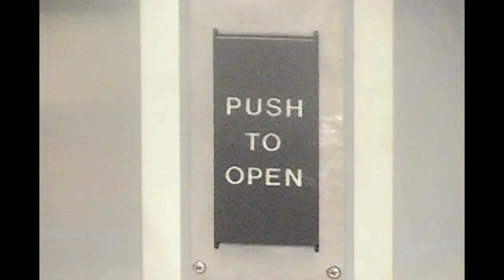HOWYKJORDAN - AT CHA DOME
Shot & Directed by: HOWYKJORDAN
Fixed Gear Rider: DAVION
Location: Chicago, Illinois

Socials:
Insta; @Dada.lewis & @Howykjordan